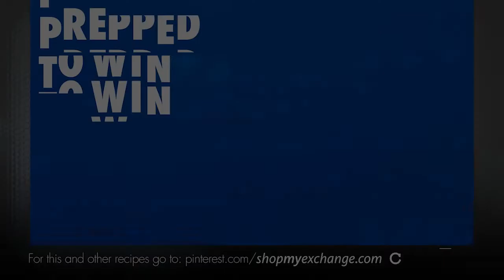Prepped to Win: Lentil Soup Bowls Recipe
How to create a week’s worth of workout fuel from a single recipe.
This easy, single-pot recipe is packed with carbs, protein and good fats to power a week’s worth of workouts. Give it a go!

Carbs from sweet potatoes. Protein from lentils. Good fat from coconuts and walnuts. This meal gives you all the fuel you need for your workout—or your recovery. This big-pot recipe lets you cook just once for a week’s worth of lunches.

Ingredients
For the Lentil Soup:
¼ cup coconut oil
2 yellow onions, diced
6 cloves garlic, minced
4 large carrots, diced
6 small sweet potatoes, cubed
4 cups red lentils
8 cups vegetable stock
2 bay leaves
¼ cup fresh thyme, picked
4 cup chopped lacinato kale

For the Crunchy Spice Topping:
1 cup unsweetened shredded coconut
1 cup toasted walnuts
1 Tbsp. whole coriander
1 Tbsp. whole cumin
1 Tbsp. whole fennel
½ tsp. salt

For the Eggs:
5 large eggs
2 cups ice

Method
In a large stockpot over medium heat, add coconut oil and sauté onions until translucent, approximately 5-7 minutes. Add garlic and cook until fragrant. Add carrots and sweet potatoes and sauté until soft. Add lentils and vegetable stock and bring to a near boil. Add thyme and bay leaves and reduce to a simmer. Allow soup to simmer for 30 minutes to 2 hours. Add kale a few minutes before you remove from heat. Store in 5 separate containers and refrigerate dish for up to 3 days, or freeze and store for up to two weeks.

For the topping:
Add all the ingredients into a food processor until roughly chopped. Then separate into containers and store with your soup. Serve together with a boiled egg.